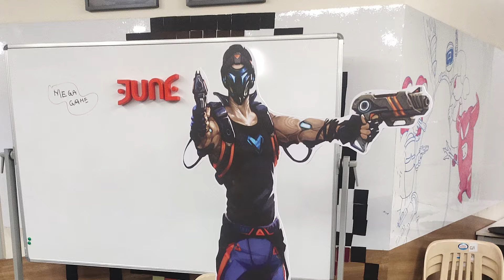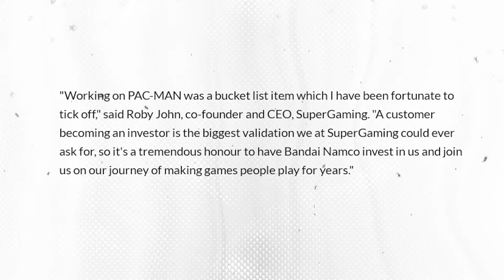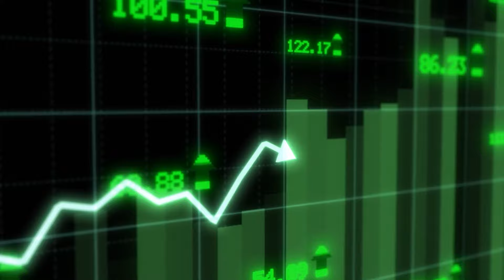Indus game Copied ? | Indus battle royale gameplay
Indus copied  | Indus game battle royale gameplay | indus game soft launch